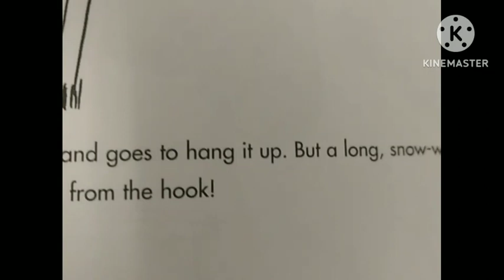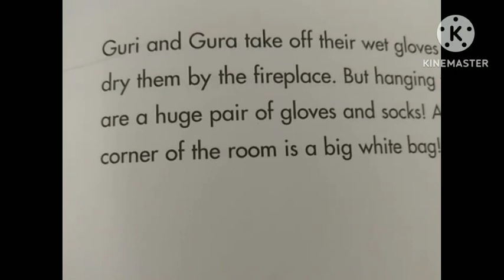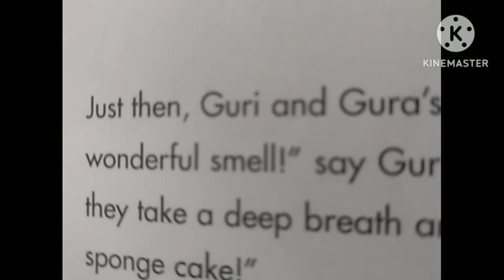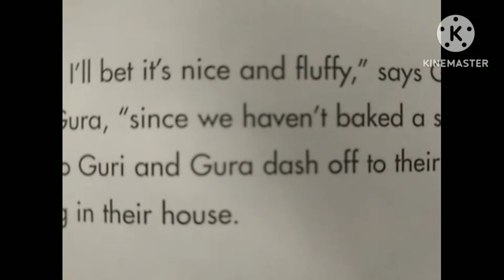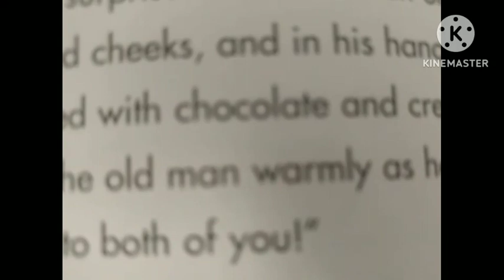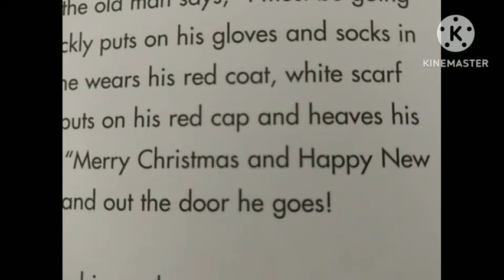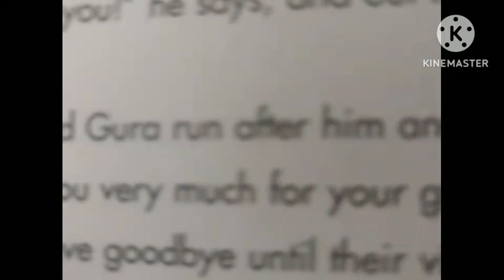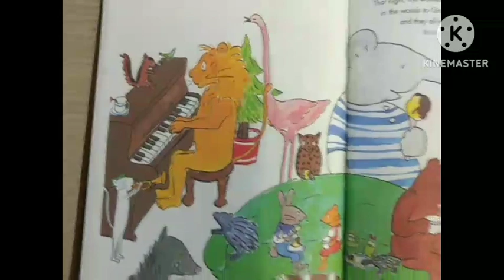ぐりとぐらのおきゃくさま②（英語版）をジョンレノンでハッピーⅩマス。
雪が積もったクリスマスイブ、
ぐりとぐらは森で大きな足跡を見つける。
その足跡をたどっていくと、そこには見慣れたバケツをかぶった見慣れた雪ダルマ。
そして見慣れた家。そこはぐりとぐらの家だった。気づくの遅し。
中に入るとそこには大きな長靴、
お客さんは誰なんだろう。
赤いコート白い袋。あの人だ。
気づくの遅し。
ぐりとぐらにもプレゼントが。